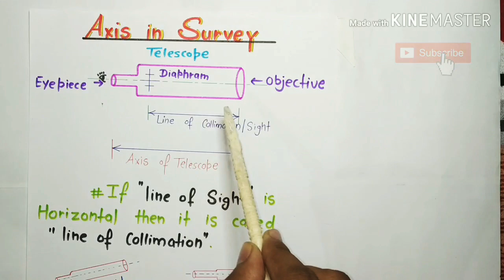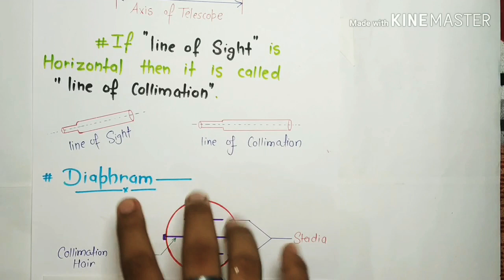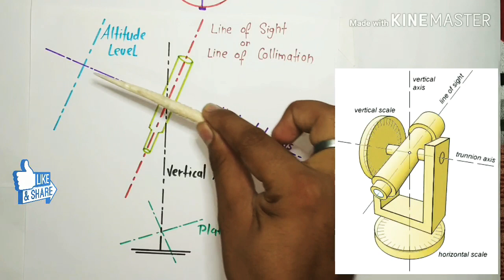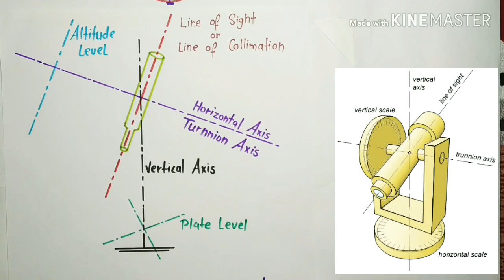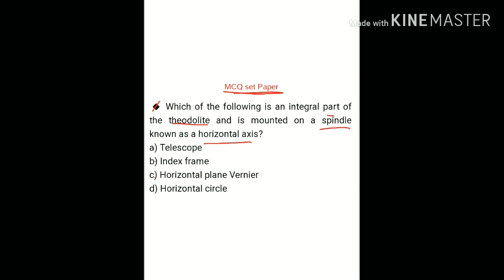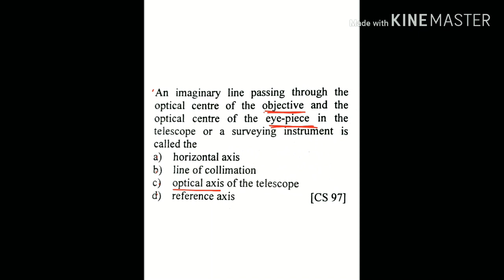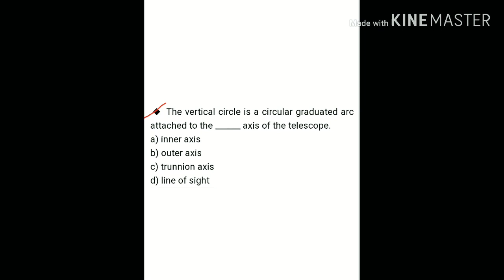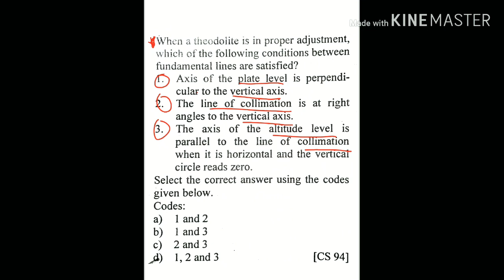Line of collimation | Trunnion Axis | Survey Engineering | RRB Je , SSC Je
Survey Engineering lectures_____